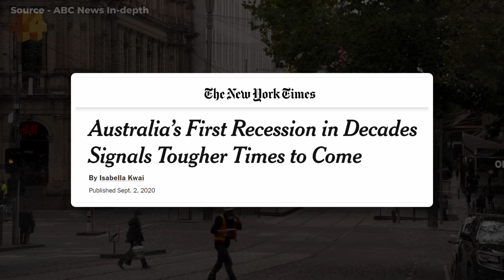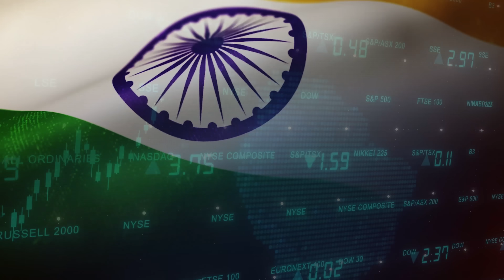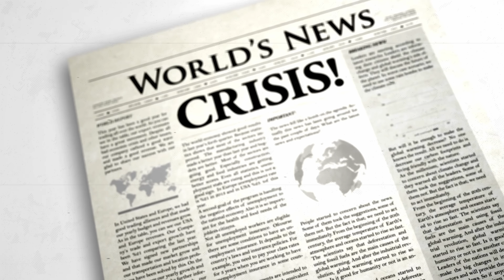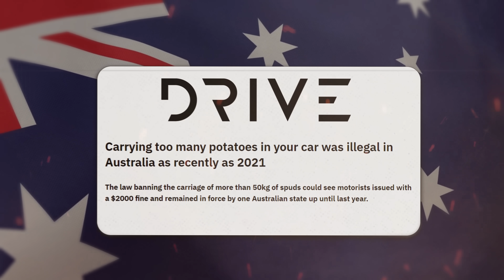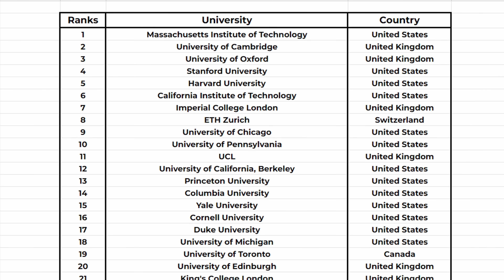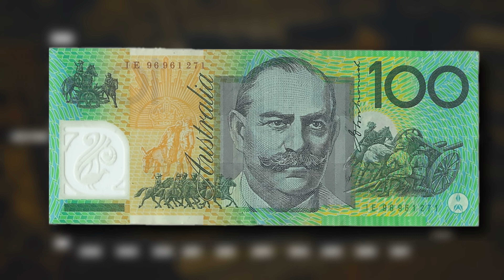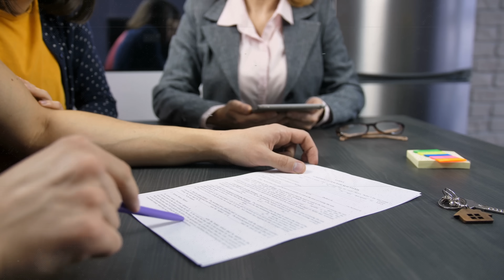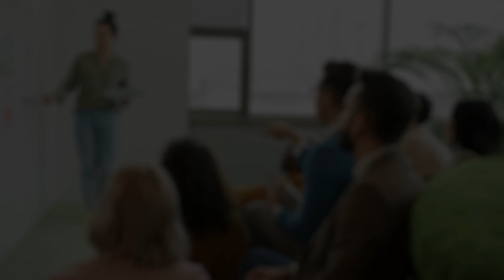Australia's economy is WEIRD | Australia Economy Explained | Abhi and Niyu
India vs Australia cricket match is coming and we are hoping to start our ICC Cricket World Cup journey with a bang! But as we face one of the toughest team in world cricket, let's learn about the country of Australia.

In this video, Abhi and Niyu analyze the economy of Australia. What makes the country a strong economy? How does Australia earn money? What are some of the weird laws about the country that will shock you? And most importantly what INDIA can learn from Australia?

Let's find out in episode 1 of WORLD CUP OF ECONOMIES